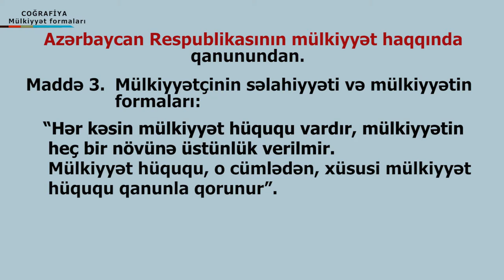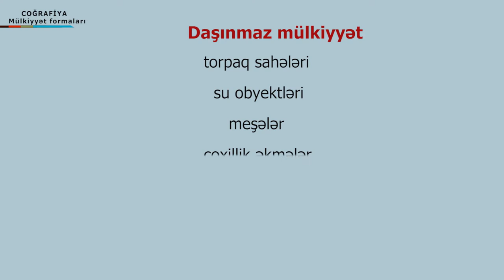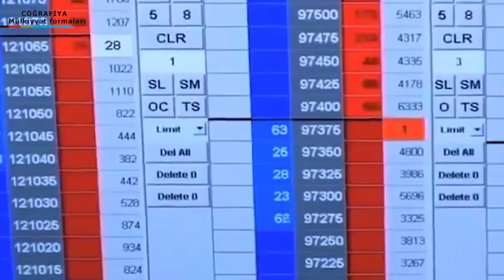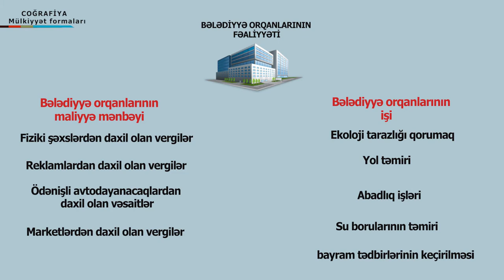cografiya-mwlkiyet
film director